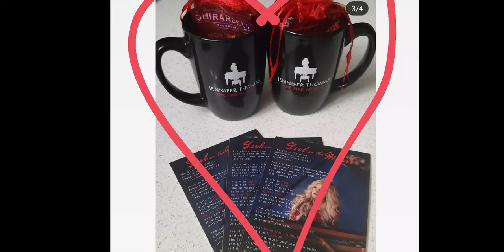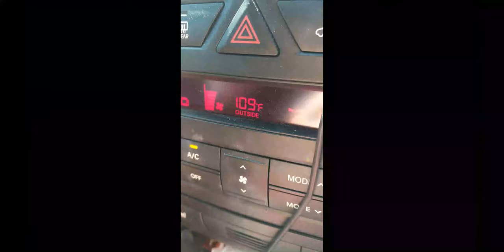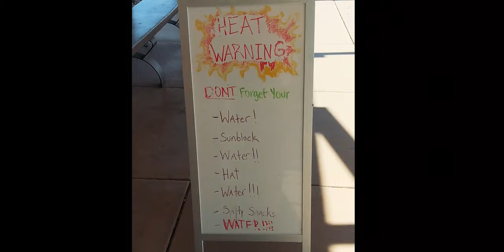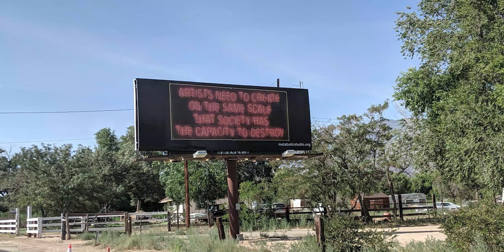TOUR VLOG Ep. #5 - INTO THE FURNACE - Jennifer Thomas Vlog #34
It's Episode #5 of my TOUR VLOG series!  This covers concerts #8, 9, 10, and what was supposed to be #11 -all in some of the HOTTEST parts of the southwest USA, reaching temperatures as high as 122 degrees.  We also got to see some beautiful mountains in Colorado, ride the Leadville train, go to the top of Mt. Evans at 14,000 ft and also go to the very bottom of hot, hot, hot Death Valley! Sit back and enjoy another glimpse into what it was like for me to do a 20-city summer tour with my family in tow.
- JT